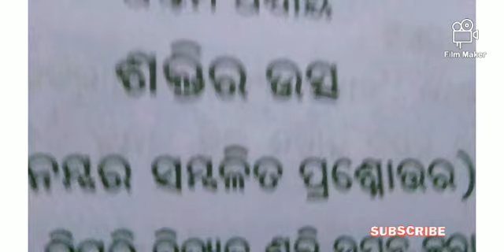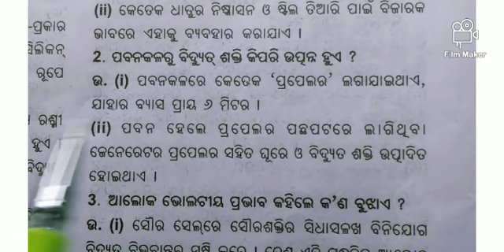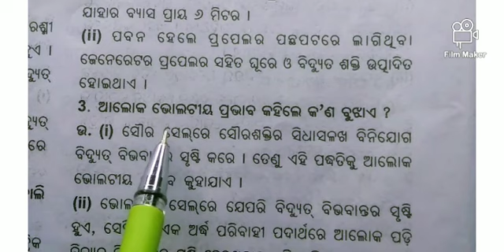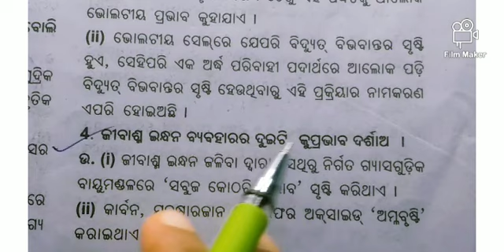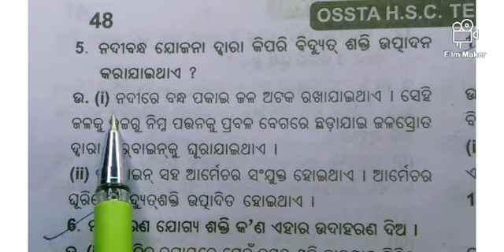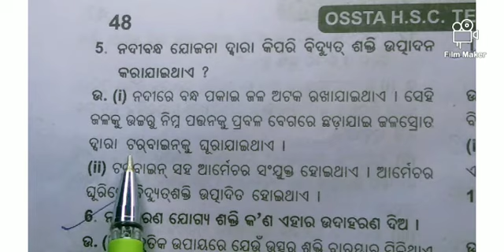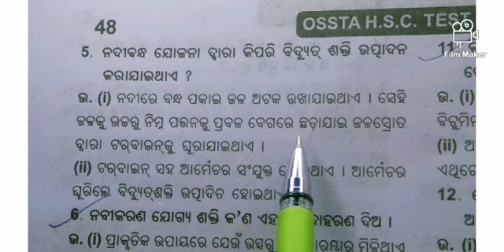Class 10 th Lifescience ଶକ୍ତିର ଉତ୍ସ Imp 2marks question answer discussion for Sa2 exam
Class 10 th Life science ଶକ୍ତିର ଉତ୍ସ Imp 2marks question answer discussion for Sa2 exam ||